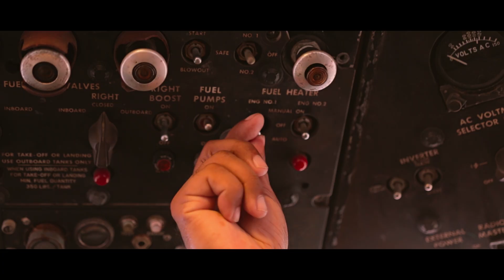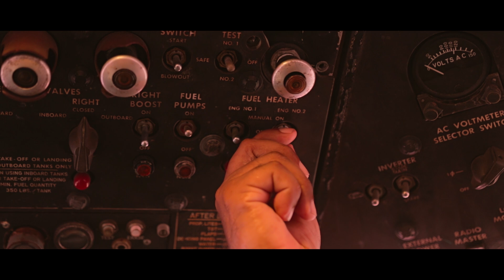Alex Funez En Las Bodas del Cordero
Artista - Alex Funez
Musica Cristiana
Odres Nuevo Music